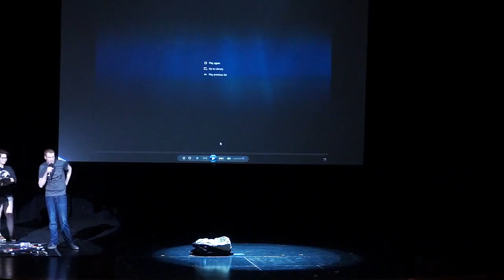Dynomite Magic Grand Illusion Show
For over 10 years the Dynomite Magic show has been amazing audiences young and old with illusions enhanced by the art of music, theater, and family-friendly comedy.  Presented by international award-winning producer and director, Jeff Veley, the show takes it's audience on an incredible journey from adrenaline-filled escapes to magic that happens right in the hands of audience members.